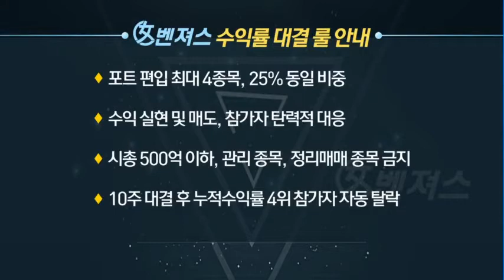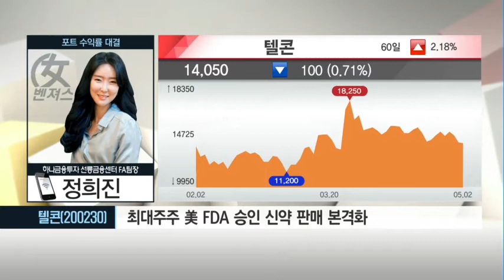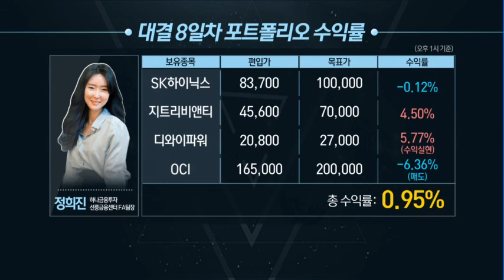[女벤져스] “텔콘 신규 편입으로 포트폴리오 수익 극대화”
05/02 탐나는 주식 2PM

女벤져스 대결 1위 순위가 또 뒤바뀌었다. 지난 월요일 2위까지 올라왔던 임정희 메리츠종금증권 과장이 드디어 1위를 찍었다. 수익률 1위의 일등공신은 GS건설과 케이엠더블유였다. 각각 오후 1시 기준 수익률 8.43%, 6.96%를 기록하며 포트를 이끌었다.